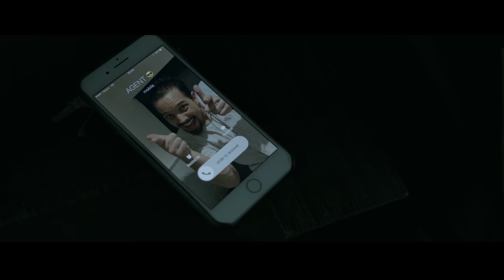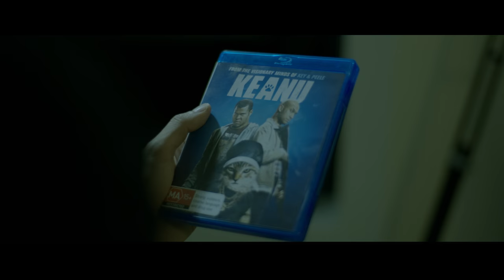Episode 1 - The Matrix Rebooted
Keanu finds out Warner Bros' is replacing him with Michael B Jordan (Creed, Fantastic 4) in the new Matrix reboot.

Writer/Director: Kacey Baker
Director Of Photography: Casimir Dickson
Keanu - Alex Osmond
Agent -  Troy Honeysett
Sound - Franky Fenech
Edit, colour grade, titles vfx, sound design and foley: K Baker

BAY ROCK FILMS
KCB PRODUCTIONS